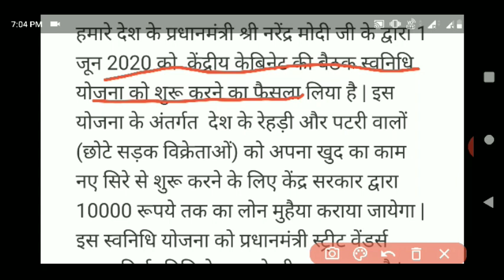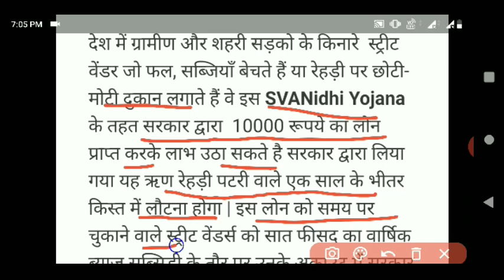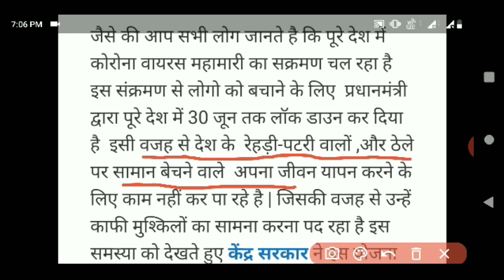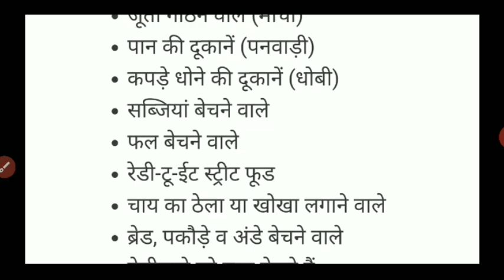पीएम स्वानिधी योजना 2020|pm swanidhi yojana 2020|sarkari yojana|latest govt scheme|modi yojana